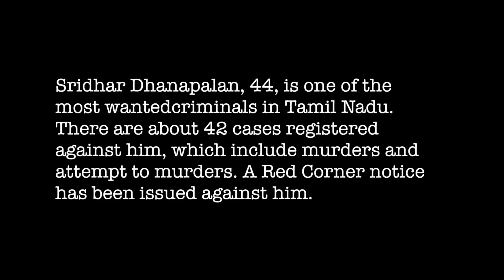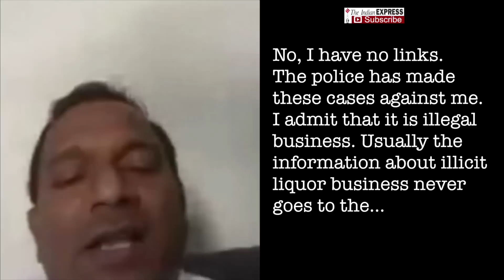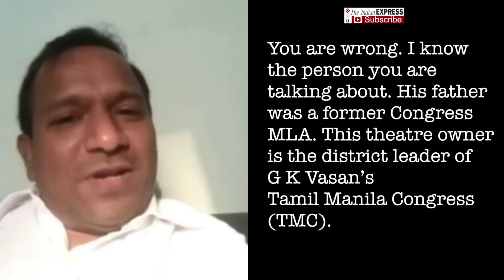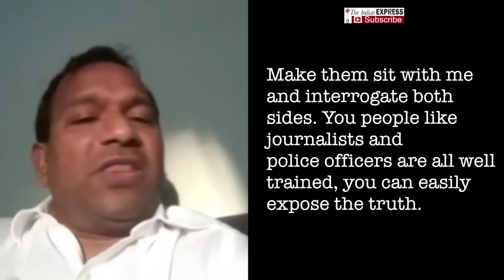Exclusive Interview With Tamil Nadu Don Sridhar Dhanapalan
Police officers describe him as the “Dawood Ibrahim of Tamil Nadu”, as the state’s most wanted man, or simply as “Don Sridhar”. They say he is based in Dubai and runs a real estate mafia near Chennai worth at least Rs 500 crore. And, with at least 43 cases registered against him, including seven of murder, they have been on his trail for years. Now, in an exclusive online video interview with The Indian Express, his first to a mainstream publication, Sridhar Dhanapalan says he is ready to return to India and face legal proceedings if he is assured of a “fair trial”. The 43-year-old, who was once an illicit arrack-seller in Kanchipuram, also fears that he would be killed by Tamil Nadu police in an “encounter” if he returns on his own after his “business visa expires in 2017”. Indian Express, The Indian Express Newspaper, The Indian Express, Indian express news, indian express editorial Today's Indian Express newspaper offers a comprehensive package of news, including Indian Express editorial analysis and Indian Express analysis today. This well-respected publication covers a wide range of topics in its India Express editorial and Indian Express news sections. Stay informed with the Indian Express newspaper today.